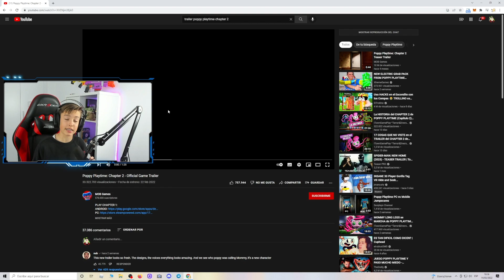POPPY PLAYTIME CHAPTER 2 *REACCION*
Un Abrazo!